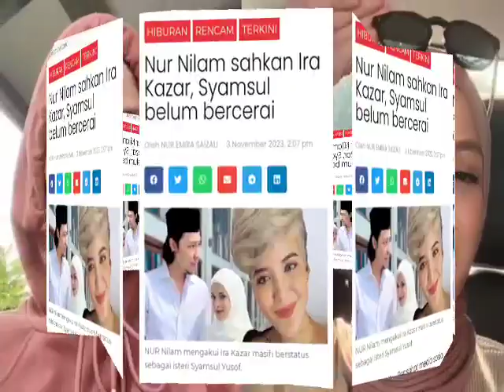IRA KAZAR M4TI AKAL NAK JAWAB APA DEKAT DATIN PATIMAH,,TAK SANGKA BETUL PATIMAH DEDAH INI PADA IRA?